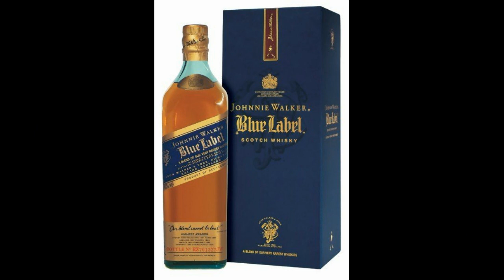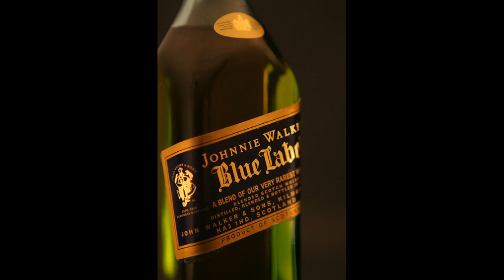10 Things Every Man Should Have By Age 35 - THE RULES - Rule 8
10 Things Every Man Should Have By Age 35 - THE RULES - Rule 8